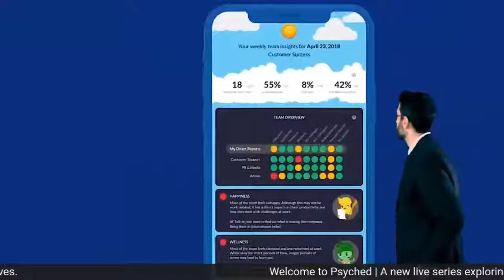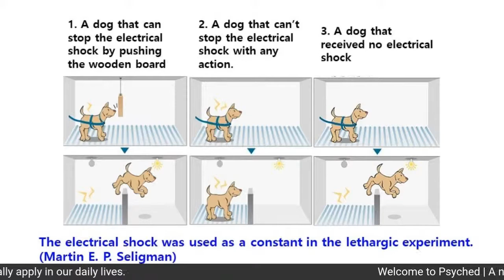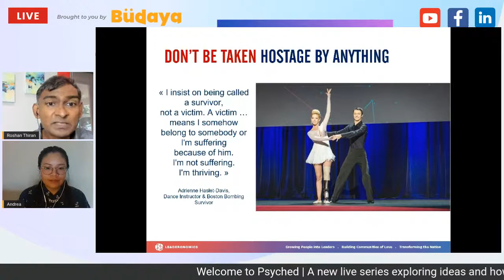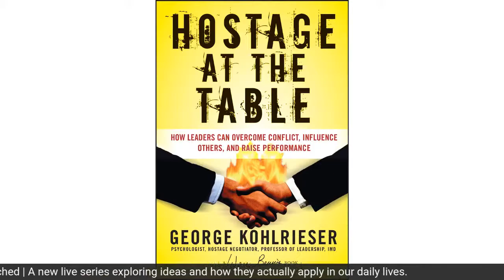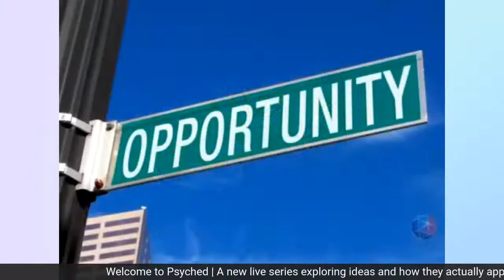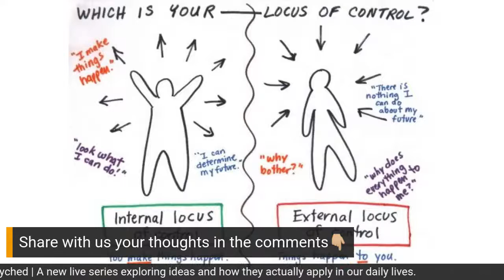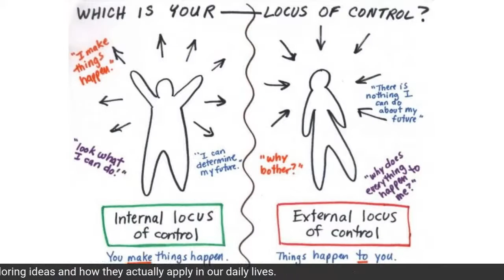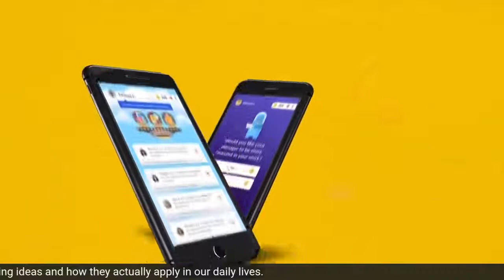Seligman's Experiment | Are You Really Helpless?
In 1965, Martin Seligman and his colleagues were doing research on classical conditioning. Seligman's experiment involved shocking dogs to test their responses and the results formed the basis of his theory.

What does that have to do with humans? Find out with Roshan Thiran, Founder and CEO of Leaderonomics, Andrea Chew, Psychology Graduate and Marketing Strategist at Leaderonomics, Esther Tee, Social Conforming specialist at Leaderonomics - and share your thoughts and questions in the comments below.